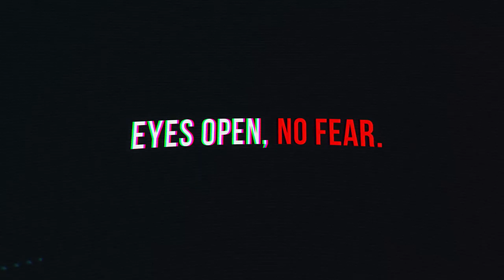Joseph P. Farrell | News and Views from the Nefarium | June 23, 2022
The insanity just keeps rolling on, and you're not going to believe today's story, which is wrong on sooooooooo many levels:

Article:
Putin colonel Vadim Zimin who carried Russian president’s nuclear codes found dead at home